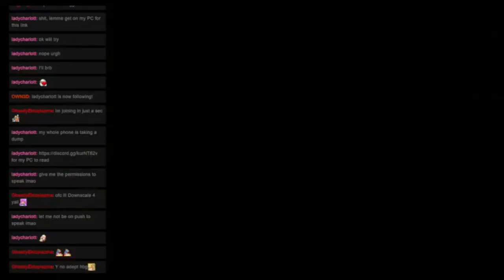Monster Hunter Mondays: Quest 71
Welcome to ZeroHP’s Monster Hunter Mondays! Where we are currently tackling all Multiplayer quests in Monster Hunter Generations Ultimate. This time We went on the "Swing into Action" Quest